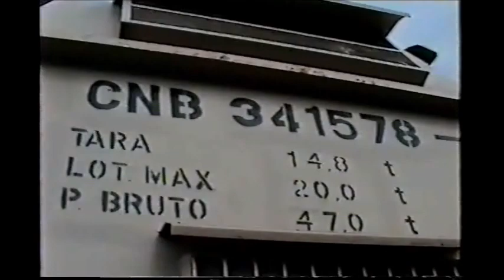Fepasa Baixada Santista Autor: (Marcos Alquezare)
Fepasa Baixada Santista: (Marcos Alquezare)